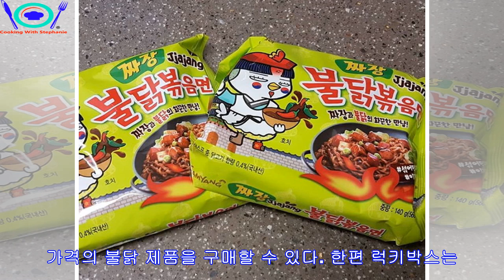이번 주 금요일(13일) 단 하루만 '불닭 럭키박스' 판매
► [인사이트] 김소영 기자 = 매운 라면계에 역사를 새로 쓰고 있는 불닭볶음면이 6주년을 맞아 특별한 이벤트를 진행한다. 지난 4일 삼양은 공식 블로그 등을 통해 불닭볶음면 6주년을...